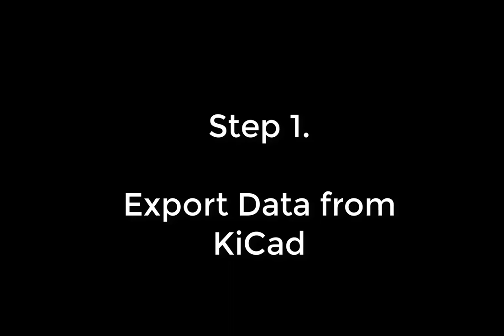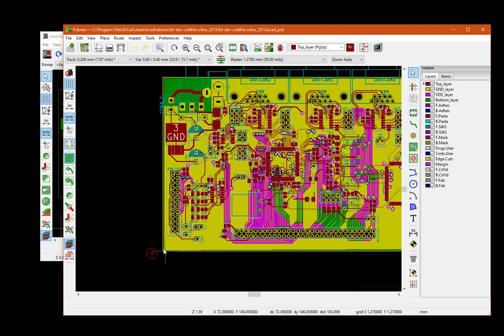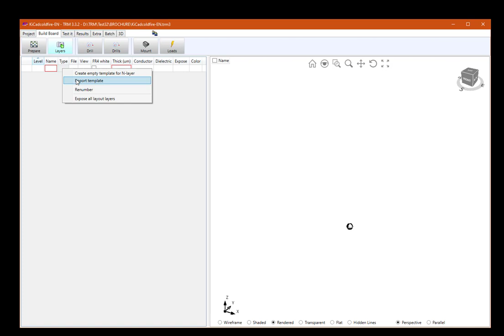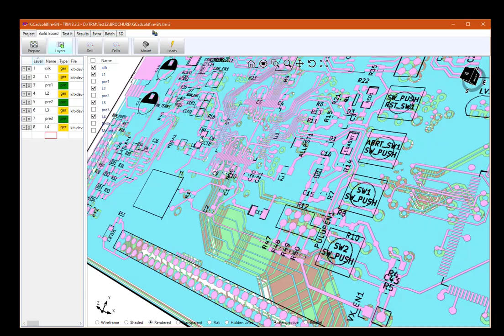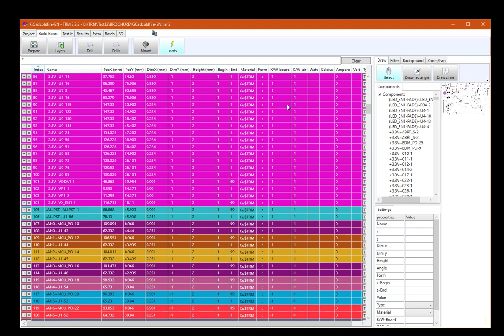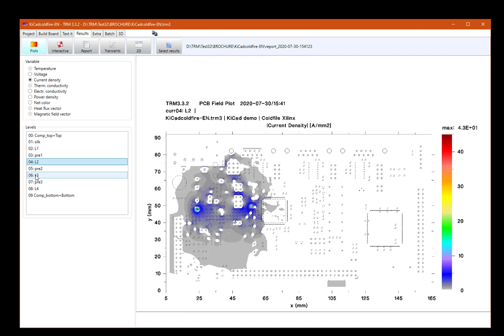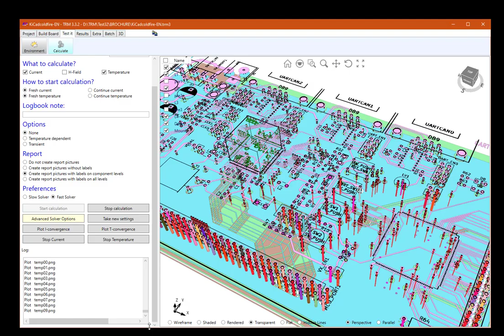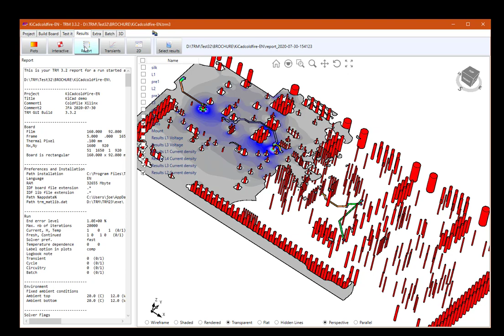KiCad and TRM: Thermal Simulation for Printed Circuit Boards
TRM is the perfect software for the thermal and electrical analysis (electro-thermal) of your PCB. With new TRM3 it is even easier and safer to use than before.

This video shows how to obtain 3D model data from a KiCad design. As test case we use the Coldfire Xilinx training board (4 layers).

Import your Gerber, netlist, component and drilling data into TRM ("Thermal Risk Management") and examine the thermal risks of your PCB before prototyping, or use it to save money during manufacturing.

Our TRM software offers a unique combination of
+ Treatment of all layers, prepregs, drillings and components
+ Easy to operate for electronics engineers
+ Change the design in KiCad and replace bits and pieces for optimization.

TRM can do much more than what is shown in the video. and reach out for a trial.

Attention: TRM is not for free!